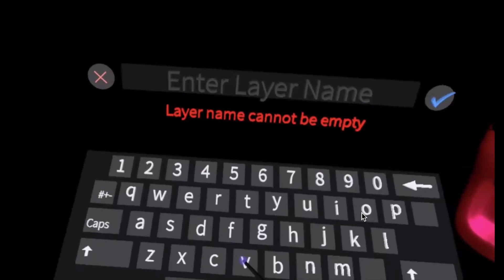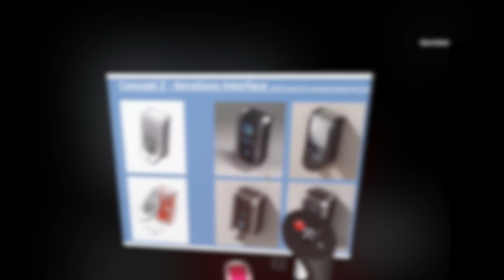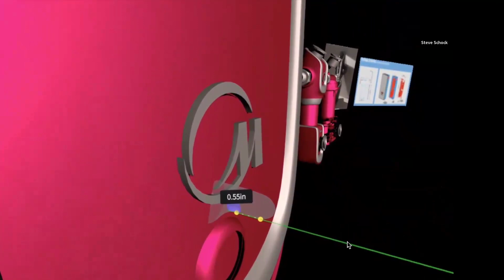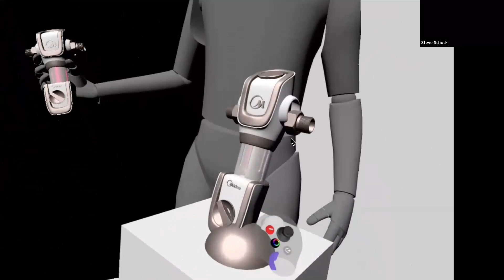Gravity Sketch - Water Filter 2 - Sketch Over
In this video we will be refining the sketch from Water Filter 1 and creating a companion water heater that visualizes the same form vocabulary and product identity. The internal package will be used to help us maintain realistic proportions and consider engineering constraints.